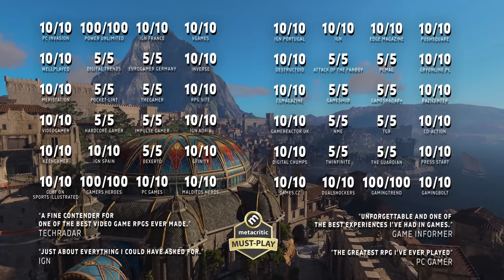Baldur's Gate 3 Actor Samantha Béart | The AIAS Game Maker's Notebook Podcast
Writer and Narrative Designer Alexa Ray Corriea chats with Actor Samantha Béart. Together they discuss the difficulty they faced attempting to enter the games industry; working together with the cast and crew at Larian; the intricacies of romance amidst an impending apocalypse; and the steps the industry still needs to take towards the path of diversity and inclusion.